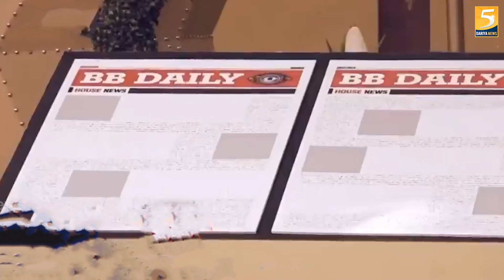Shalin made disparaging remarks about Sumbul's father - 5 Dariya News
Shalin made disparaging remarks about Sumbul's father